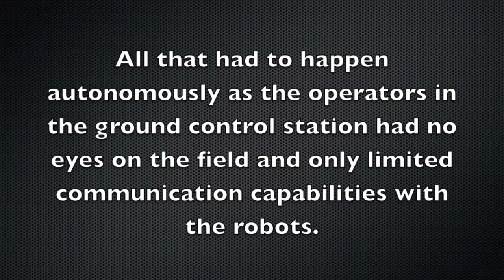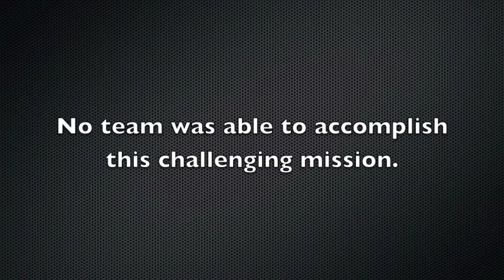Chemnitz University Robotics Team - SpaceBot Cup 2013 - Robot Camera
The DLR SpaceBot Cup 2013 was a national robotics contest among 10 German universities, organized by the German aerospace agency DLR. The contest required 60 minutes of autonomous robotic operation in a Mars-like environment.

The mission tasks comprised navigation, mapping, exploration and the identification of three different objects. After the objects were found, they ad to be grasped, picked up and later assembled.

All that had to happen autonomously as the operators in the ground control station had no eyes on the field and only limited communication capabilities with the robots.

No team was able to accompllish this challenging mission. Wer were among the few that demonstrated important partial results.

The video was recorded with at GoPro Hero3 mounted on the robot. Notice that the robot had no access to the image data.